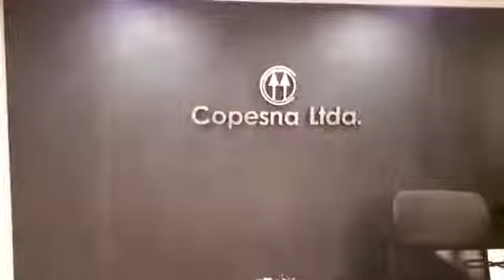Copesna. Nuevas oficinas